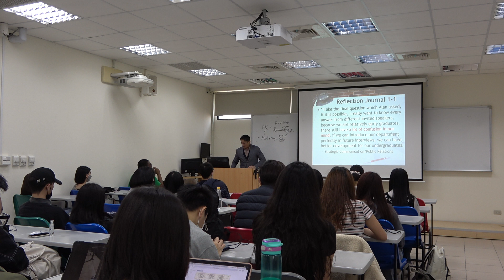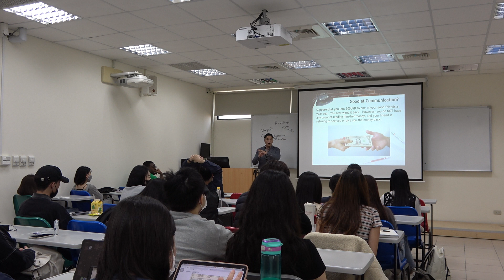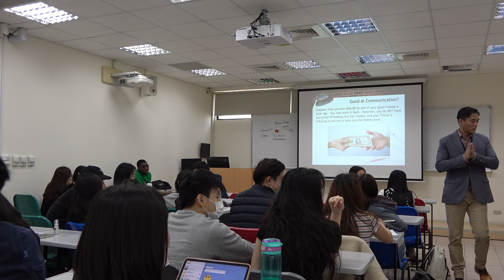"Don't be discouraged but be aggressive!" by Nakazawa (2)